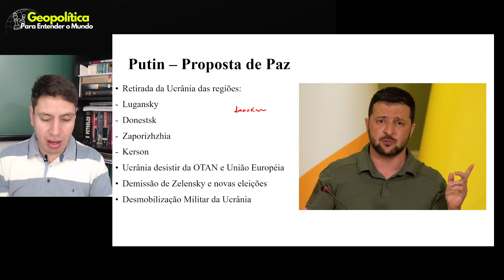Urgente: Rússia Propõe Paz I Guerra Rússia e Ucrânia - o plano de Paz de Putin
A Rússia propôs um plano de paz para a Guerra entre Moscou e Kiev. Basicamente Putin quer ficar com os territórios anexados até agora no leste da Ucrânia.

Participe do meu grupo de estudos. Aumente sua visão de mundo sobre as complexas relações de interesses envolvendo as Nações e aprofunde seu conhecimento sobre a Geopolítica

Baixe o nosso e-book e entenda tudo que acontece na geopolítica global